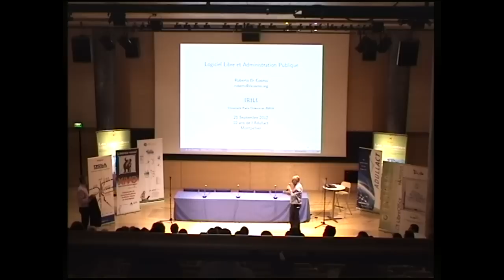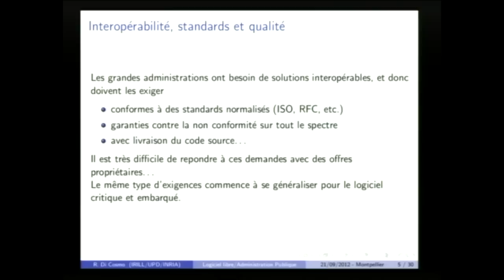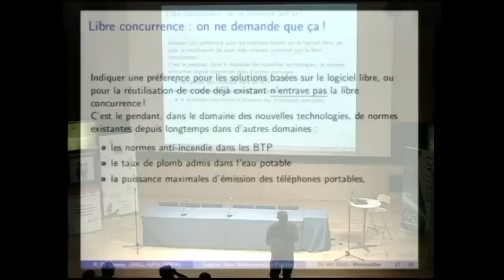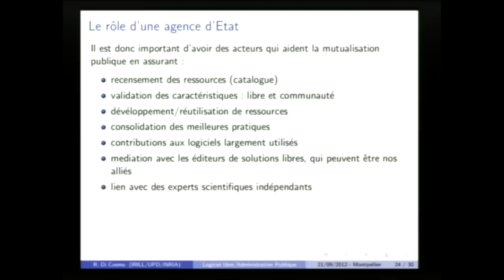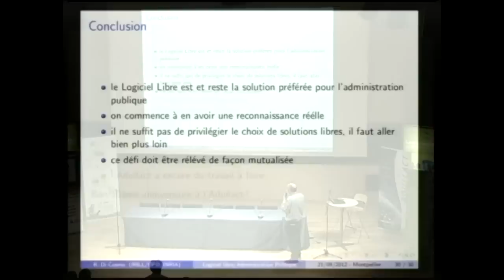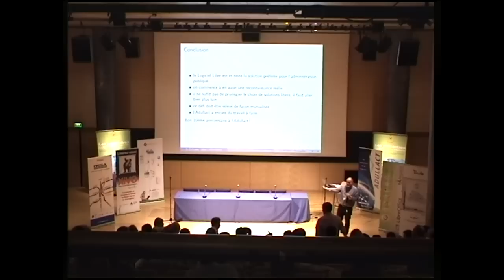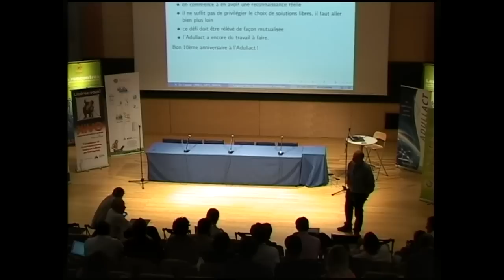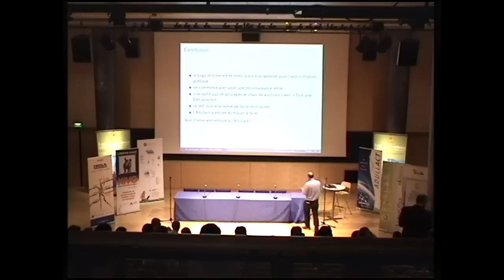Conference M. Roberto DI Cosmo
Conference M. Roberto DI Cosmo pour les 10 ans de l'ADULLACT